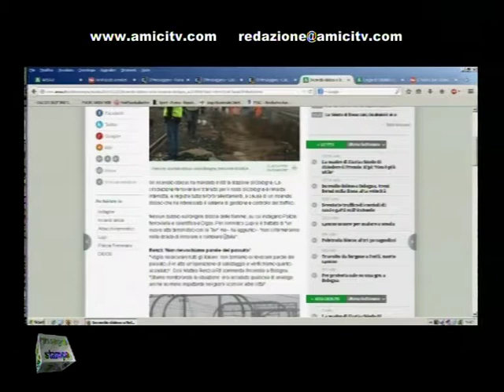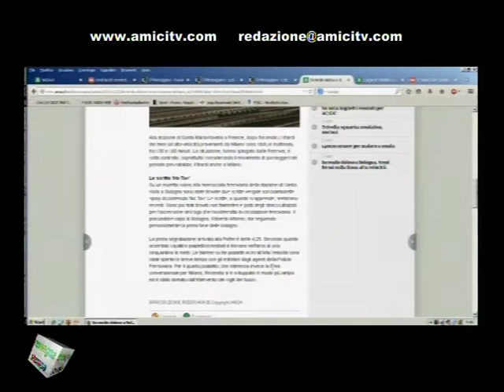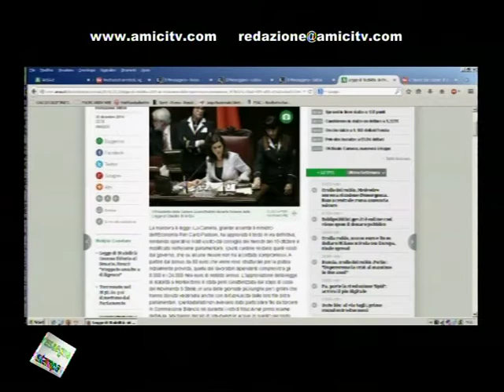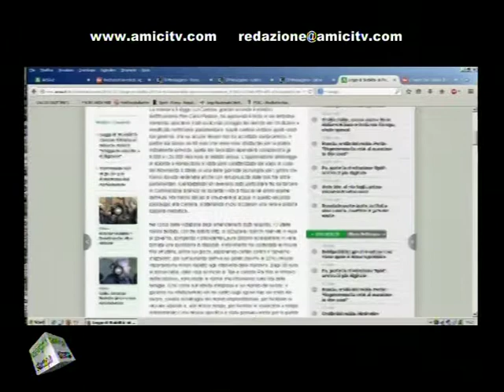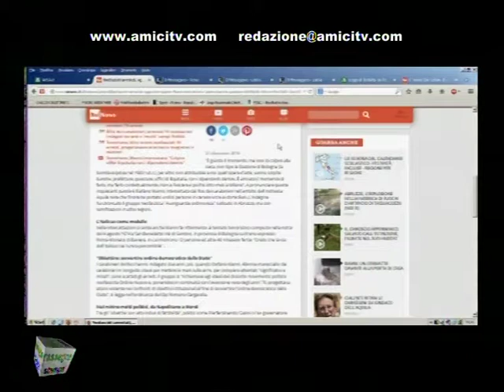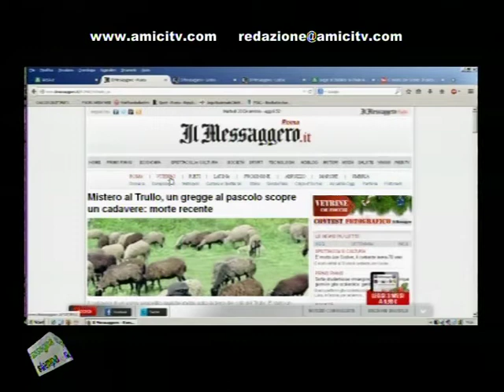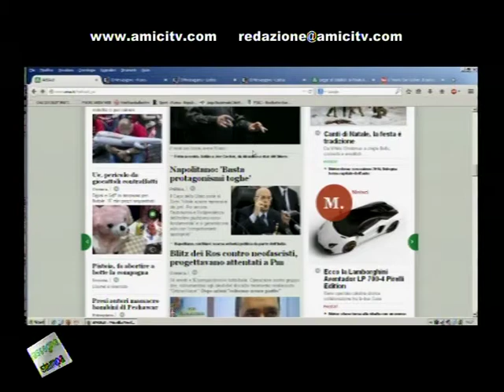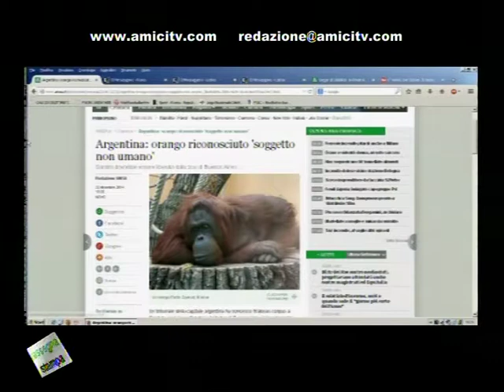PAUSA CAFFE MATTINA 00377 02